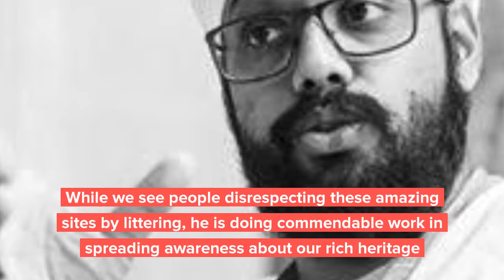Vikramjit Singh l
Vikramjit Singh Rooprai, one man army spreading awareness about monuments in Delhi, Vikram has located and correctly mapped over 500 monuments so far. Shrofile applaud his effort